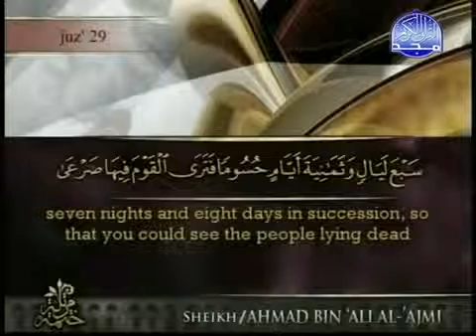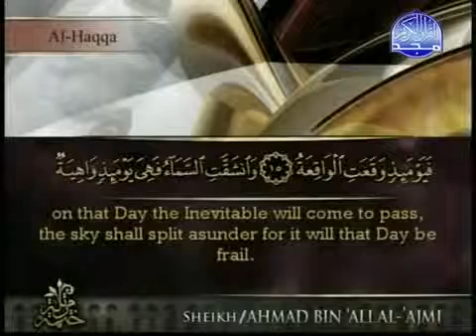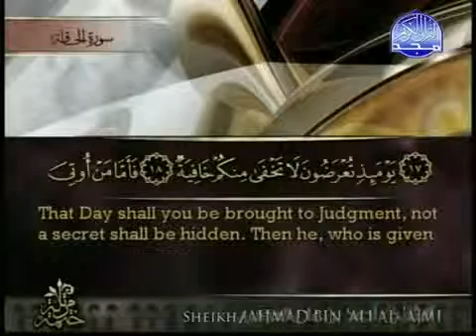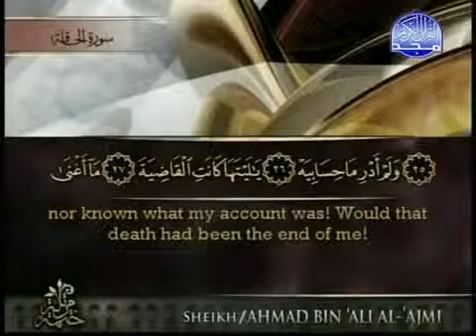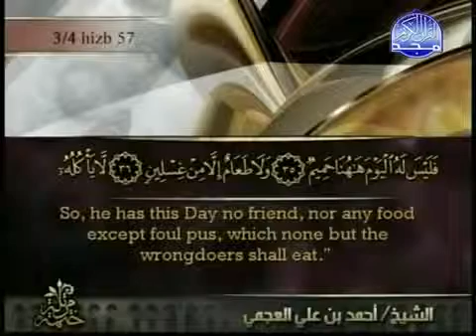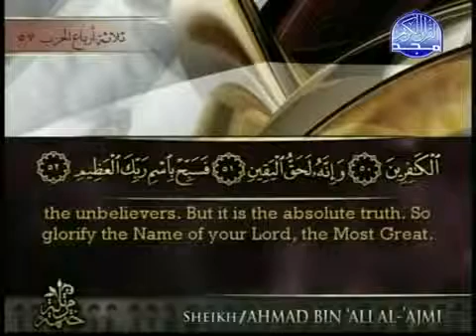Surah Al Haqqa Ahmed Alajmy E Sub - سورة الحاقة الشيخ أحمد العجمي